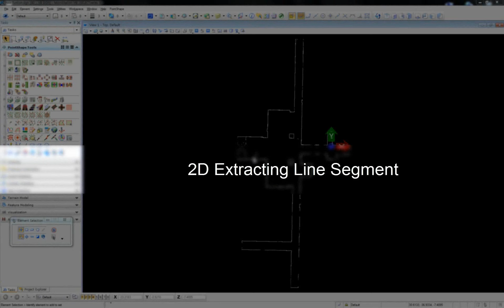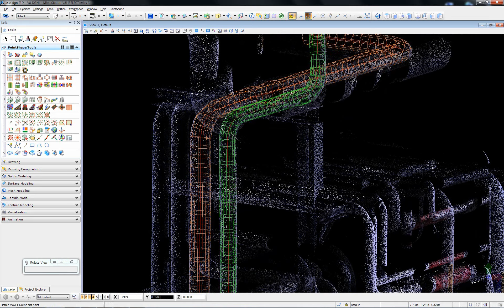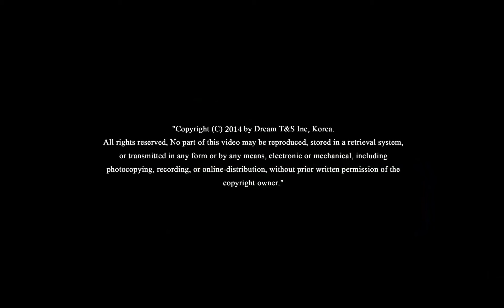Point Shape Minor Upgrade(Micro Station V8i)